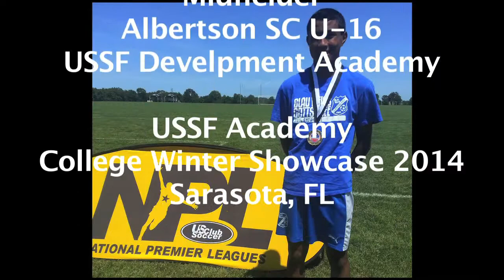Kyle Peter USSF Academy Winter College Showcase 2014 Highlights HQ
Kyle Peter, Midfield, ('98) Manhasset, New York (Albertson Soccer Club U-16) playing highlights from USSF Development Academy College Soccer Showcase, Sarasota, FL.